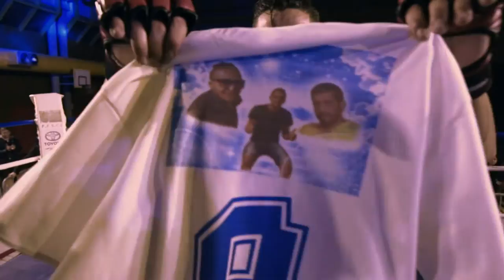Yanis GHEMMOURI vs Willy ZANCARANO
Apash Tournament 2